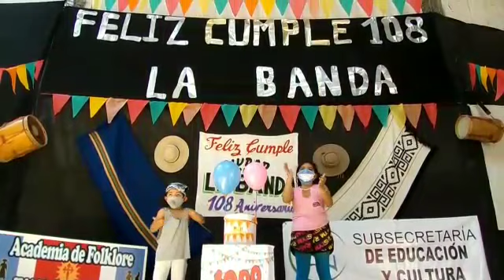Homenaje a La Banda, Academia Juan Saavedra